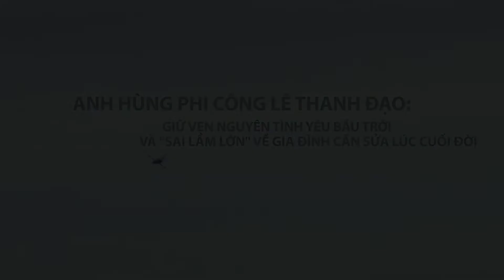Giữ vẹn nguyên tình yêu bầu trời và "sai lầm lớn" về gia đình cần sửa lúc cuối đời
Chúng tôi có may mắn được gặp Anh hùng lực lượng vũ trang nhân dân Lê Thanh Đạo qua lời giới thiệu của Trung tướng phi công Phạm Phú Thái - tác giả của 2 cuốn Lính bay I và II. Cuốn hồi ký với những trận không chiến hào hùng, thật nhiều chiến công nhưng cũng đầy máu và nước mắt.